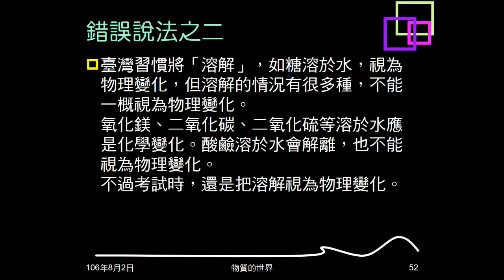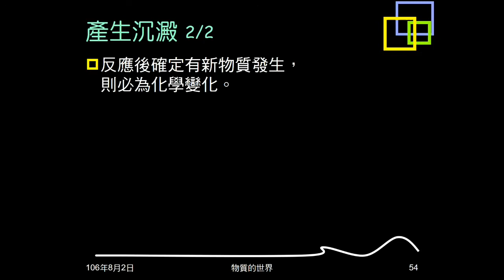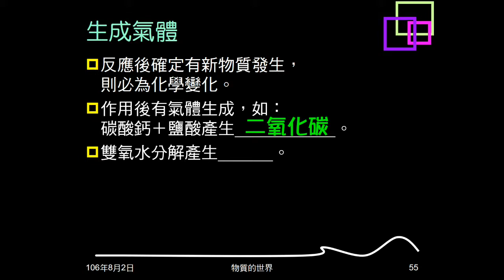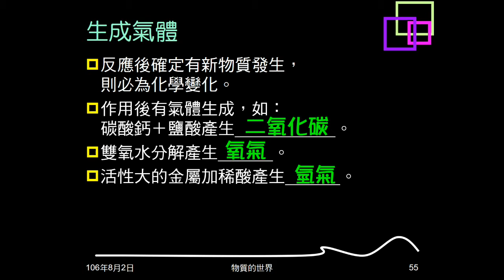106學年複習物質的世界08：化學變化現象：產生沉澱、氣體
舉例說明產生沉澱、氣體表示發生化學變化。